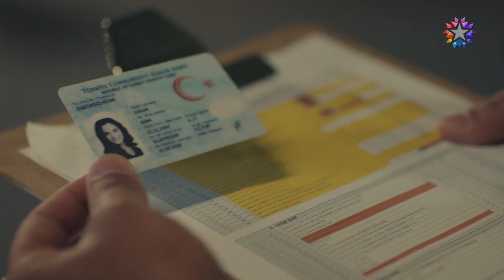Ne İşiniz Var Burada? | Benim Tatlı Yalanım 9. Bölüm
BenimTatlıYalanım Her Perşembe Star'da!

Oyuncular:
Nejat: Furkan Palalı
Suna: Aslı Bekiroğlu
Kayra: Lavinya Ünlüer
Şevket: Ahmet Saraçoğlu
Hande: Gonca Sarıyıldız
Saniye: Aslı İnandık
Rafet: Sadi Celil Cengiz
Serkan: Ali Yoğurtcuoğlu
Burcu: Seda Türkmen
Hayri: Cem Zeynel Kılıç

Benim Tatlı Yalanım Twitter hesabının tweetlerini okumak için linke tıklayabilirsiniz.

Benim Tatlı Yalanım Instagram hesabından yapılan paylaşımları ve hikayeleri takip etmek için linke tıklayabilirsiniz.

O3 Medya hakkında daha çok bilgi almak için linke tıklayarak O3 Medya Web Sitesi'ni ziyaret edebilirsiniz.

O3 Medya Resmi Facebook hesabını ziyaret etmek için linke tıklayabilirsiniz.

O3 Medya Resmi Twitter hesabını ziyaret etmek için linke tıklayabilirsiniz.

O3 Medya Resmi Instagram hesabını ziyaret etmek için linke tıklayabilirsiniz.

Nejat Yılmaz, kızı Kayra’yla birlikte mutlu bir hayat sürmektedir. Kayra’nın annesi Aylin, Kayra daha bebekken onları terk etmiş, Nejat da küçük kızı terk edilmenin acısını çekmesin diye, annesinin Afrika’da çok önemli görevleri olduğunu söylemiş ve senelerce kızına annesinin ağzından mektuplar yazmıştır. Kayra’nın 6. Yaş doğum günü yaklaşırken, Nejat, Kayra’nın annesi doğum gününde gelmesini beklediğini öğrenir. Nejat, Kayra’yı bu düşüncesinden uzaklaştırmaya çalışsa da küçük kız büyük bir hevesle annesinin geleceğine inanmaktadır. Çaresiz kalan Nejat, senelerdir konuşmadığı eski karısı Aylin’e ulaşmaya çalışır.

Suna Doğan, uzun zamandır gerçekleştirmeye çalıştığı hayaline ulaşmak üzeredir. Küçük bir çocukken kaybettiği annesinin muhallebici dükkanını yeniden açacak, annesinin hatırasını yaşatacaktır. Abisi Rafet’in aldığı borç yüzünden aile yadigari kahvehanelerine haciz gelmesiyle Suna’nın bütün hayalleri bir avuç toza dönüşür. Suna ve ailesi, ailenin ekmek teknesini kaybetmemek için birkaç gün içinde 200 bin TL bulmak zorundadır. Tüm aile kara kara bir çıkış yolu ararken, reklam filmi için mekan bakmakta olan Nejat’ın yolu kahvehaneye düşer. Suna, Nejat’ın kahvehaneyi almak isteyen aç gözlü bir iş adamı olduğunu zannedince Nejat’ı kovmaktan beter eder. Suna daha sonra Nejat’ın kim olduğunu öğrenir ve yaptıkları yüzünden pişman olur. Eğer Nejat kahvehaneyi reklam filmi için kiralarsa paranın en azından bir kısmını elde edeceğini düşünür. Ablası Saniye ve en yakın arkadaşı Burcu’nun gazıyla Nejat’tan özür dilemek üzere yola çıkar.

Bu sırada Nejat, eski karısı Aylin’in gelmeyeceğinden emin olmuş, kızı Kayra’ya gerçeği söylemek üzere hazırlık yapmaktadır. Kayra’nın yıkılacağını düşünen Nejat perişan bir haldeyken Suna elinde özür dileme pastasıyla, kapısında belirir. Suna, kendini zorla içeri davet ettirir ve beraberinde gelişen olaylar Suna ve Nejat’ın kontrolünden çıkar. Sabah olduğunda Suna ve Nejat’ı yeni bir sürpriz beklemektedir. Kayra, doğum günü sabahında evinde gördüğü Suna’yı annesi Aylin zanneder. Bu yanlış anlaşılma Suna ve Nejat’ı hiç ummadıkları bir evcilik oyununun içine düşürür.